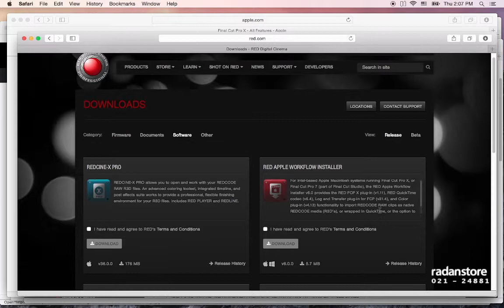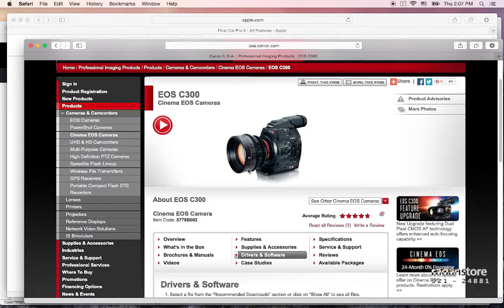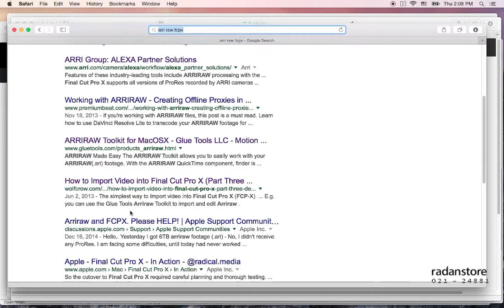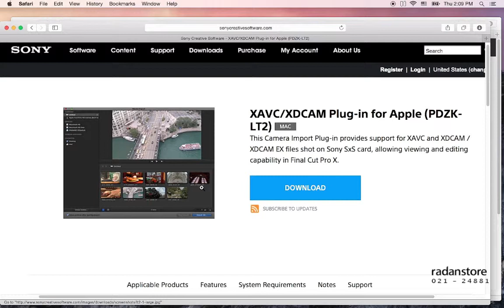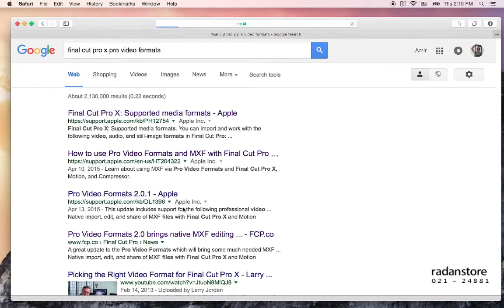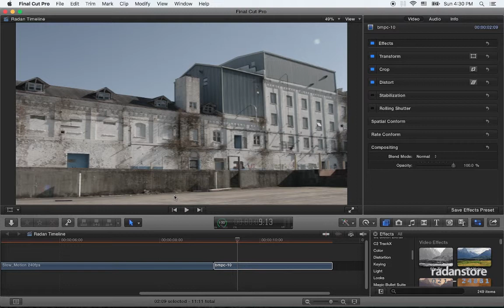14. FCPX Advanced - Provideo Codecs - Persian